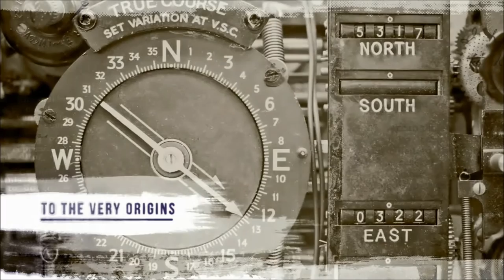Graham Vintage Chronofighter Watch Collection Modified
Graham Vintage Watch Collection Modified